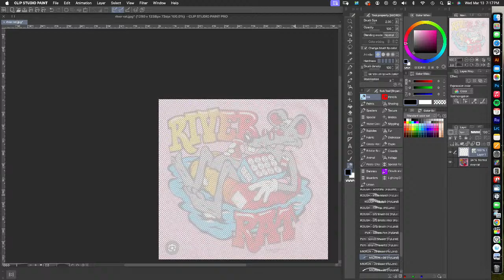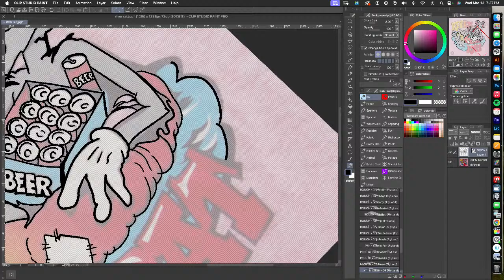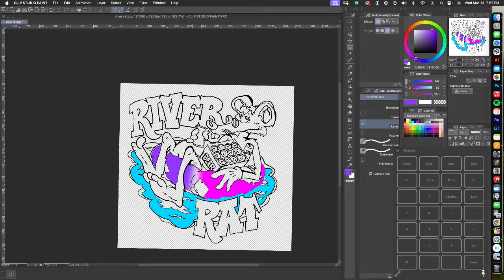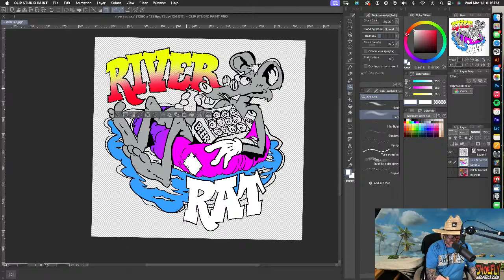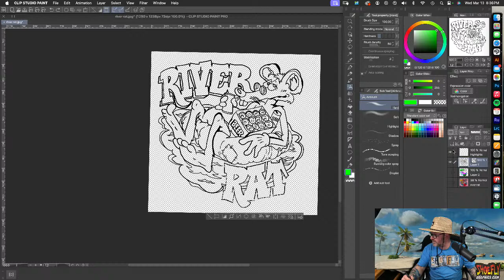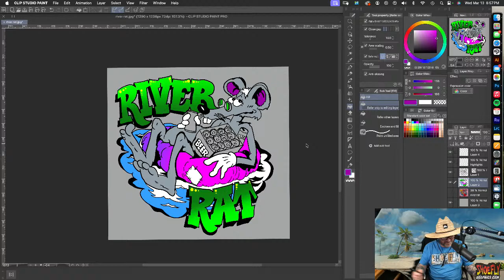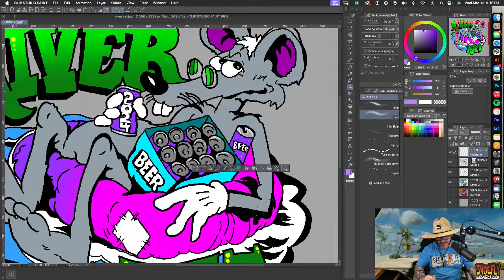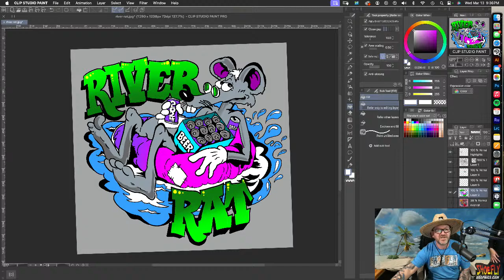Drawing River Rat T-Shirt Design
River rat is coming up that means more cool shirts will soon be available. Hang out for a bit and watch some cool designs once I figure the streaming software out.